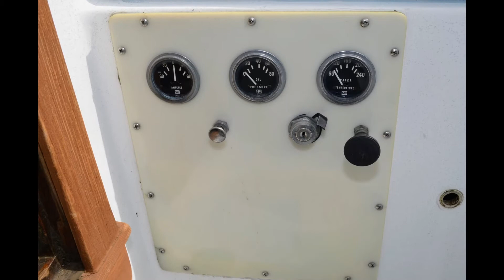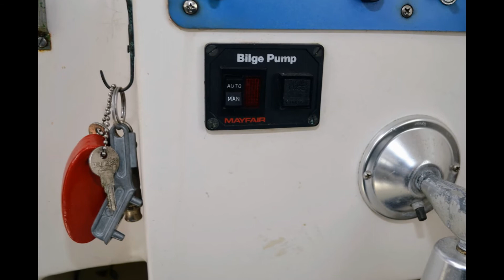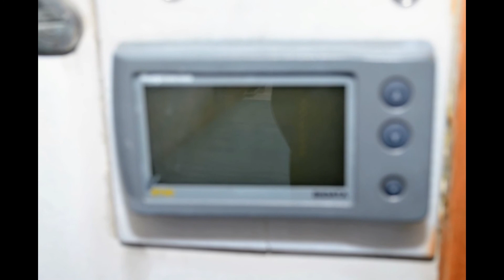1969 BRISTOL 32 CLASSIC SLOOP